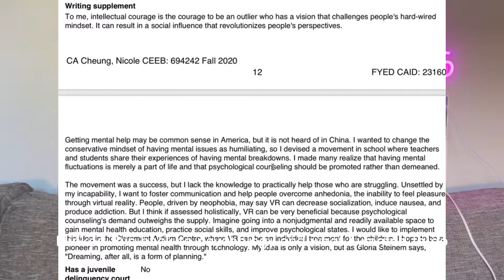HOW I GOT INTO CMC (Claremont McKenna College) | STATS, ESSAYS, ACTIVITIES, etc.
CMC was/is my dream school and I definitely applied as an under-qualified student! So hope this video can help.

0:00~1:44 Context
1:44~2:22 Stats (Grades, SAT, APs)
2:22~4:50 Activity list
4:50~7:38 Personal + Supplemental essays
7:38~9:40 Resume